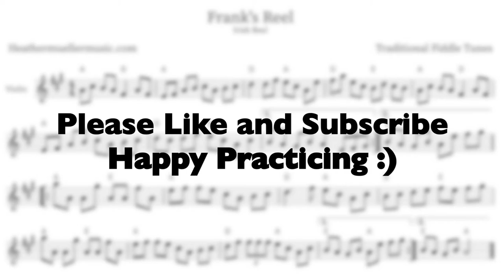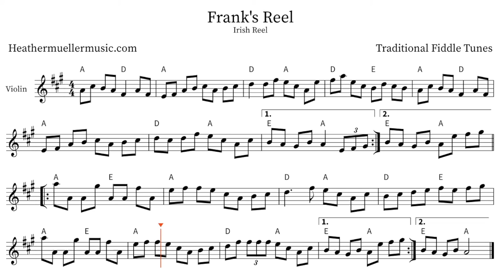How To Play "Frank's Reel" | Sheet Music and Accompaniment | Traditional Reels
You can join in the fun and learn how to play the violin with this Play Along sheet music video. This session will focus on "Frank's Reel," a traditional Scottish fiddle tune in the key of A Major.

You may practice at your own pace using the Full Speed and Half Speed options. Do you want to keep listening to the music? Download our free sheet music to practice at your leisure.

Also, share with your other fiddlers to help spread the tune. Ready to increase your fiddling skills!

00:00-02:40 Frank's Reel Play Along
02:41-04:34 Half Speed